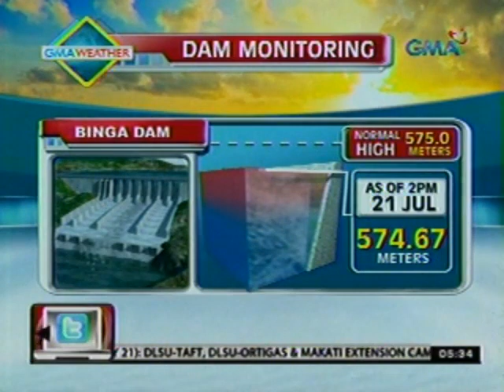24oras: GMA Weather Update sa bagyong Ferdie (July 21, 2012)